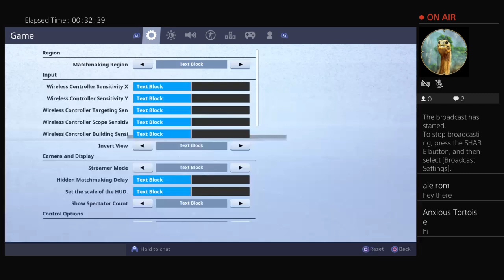AnxiousTortoise's First Live